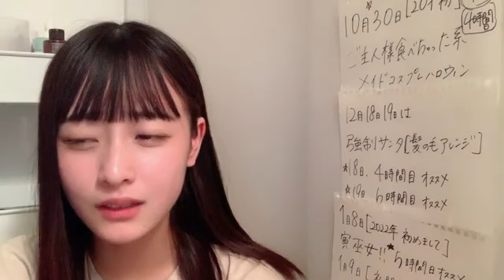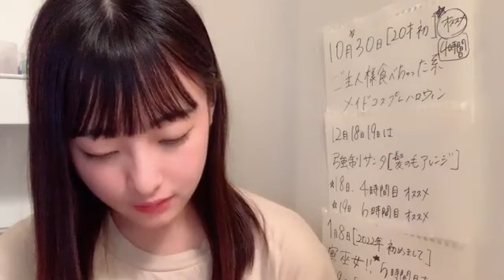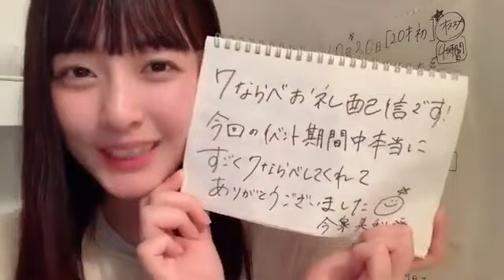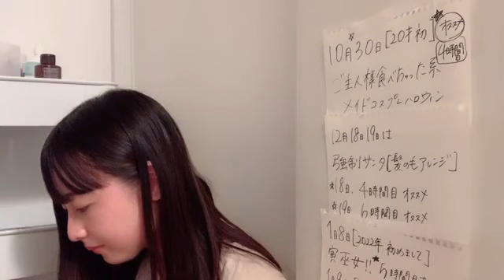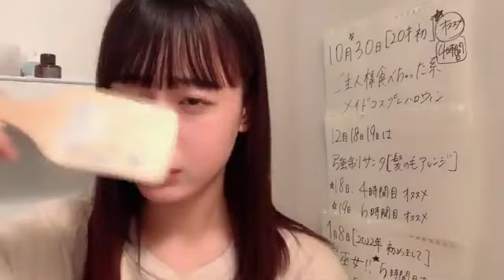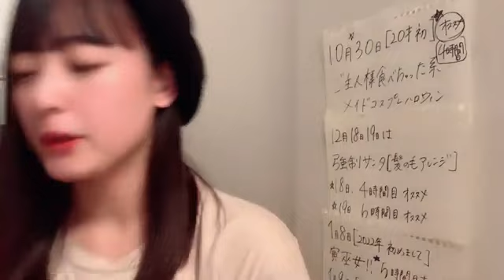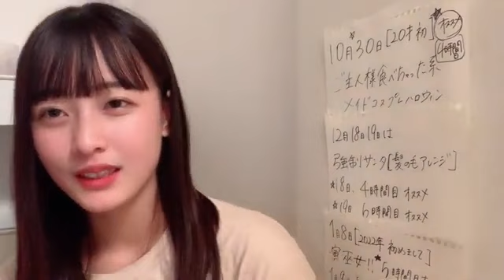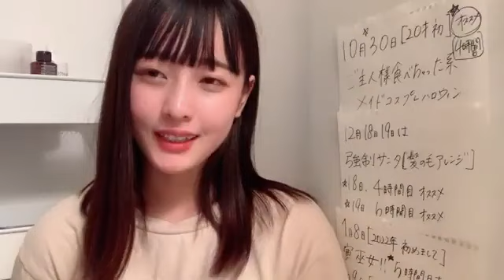今泉美利愛(STU48 2期生)2021年9月4日SHOWROOM